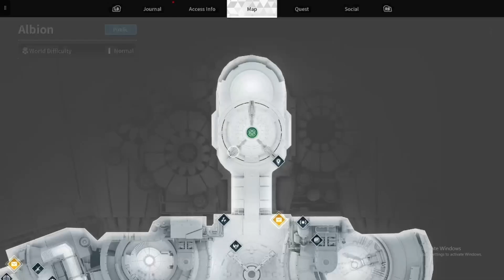THE FIRST DESENDENT USEING OP WEAPONS WALKTHROUGH PART 2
The First Descendant Walkthrough Part 2 and until the last part will include the full The First Descendant Gameplay on XBOX. This The First Descendant Gameplay is recorded in 4K 60FPS on XBOX and will include the full game, all endings and all boss fights.

The First Descendant is a free third-person cooperative action RPG shooter featuring high-quality graphics. Experience the fun of strategic boss fights through 4-player co-op and various unique characters, exciting gunplay, and looting. A variety of equipment is necessary for growth, and you can obtain them through clearing scenario missions within the game or in the World Missions where cooperation is crucial and battles with huge bosses. The player can experience a spectacular story by growing stronger through various missions and stories to finally discover the Descendants' secret. You can also feel the First Descendant’s unique atmosphere through high-quality fields developed with Unreal Engine 5 and gain a new experience of reality and Sci Fi fantasy coexisting in one place.